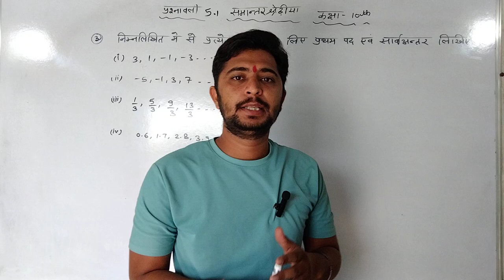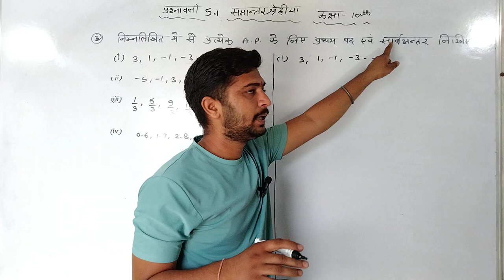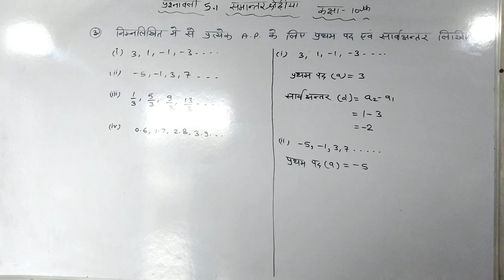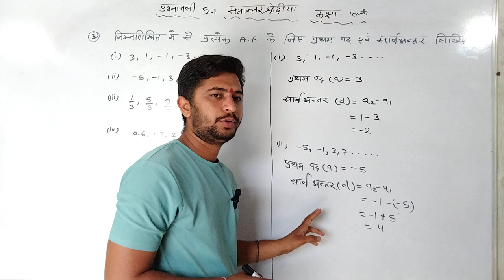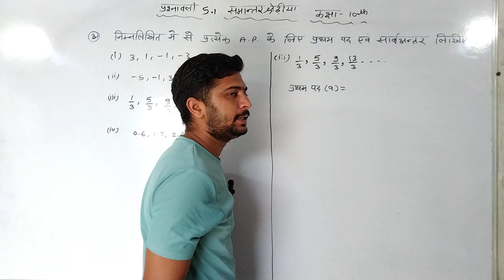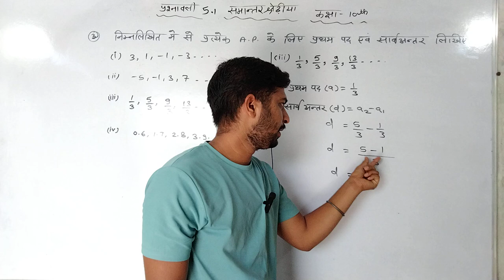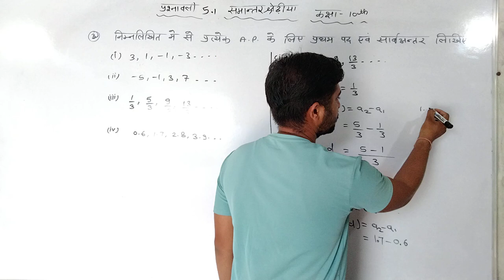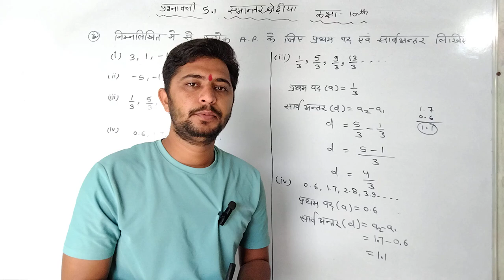class 10th math's exercise 5.1 Q.3 ka pura solution in hindi medium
class 10th math's exercise 5.1 Q.3 ka pura in hindi medium